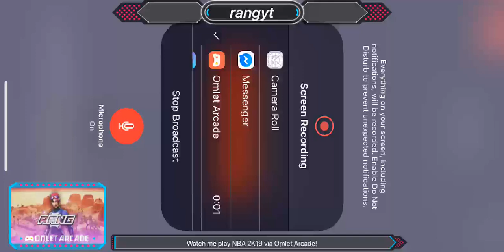Rang vs Giannis Eastern Conference Finals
Watch me play NBA 2K19 via Omlet Arcade!